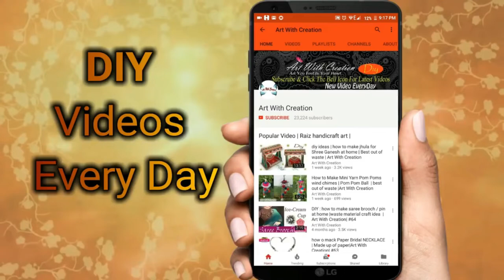how to decorate bottle with socks at home Art With Creation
PLAYLISTS | ART WITH CREATION |

Hello, I am starting a YouTube channel. I am working on Art With Creation .I am working on every type of craft and art things .like such as :-

• Paper art
• Rangoli
• Jewelry
• Mandana work
• Clay and accessories
• Designing idea
• Waste material craft and many more ETC.

We giving you best home decor and craft ideas. This channel is all about DIY, tutorials, nail art and other awesome ideas .we provide every video as step by step. You can make it at your home. If you want to paint your nails in a glamorous way? Learn from here and inspire others with your creative nail arts.